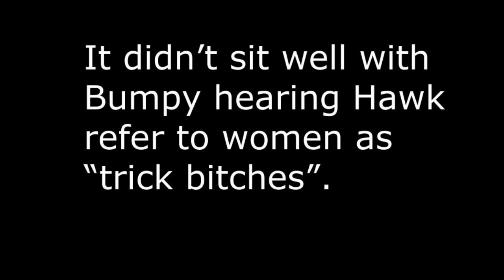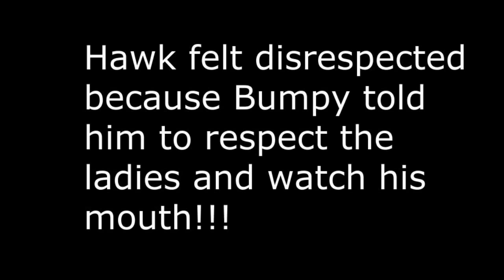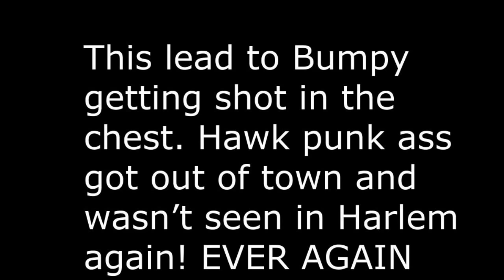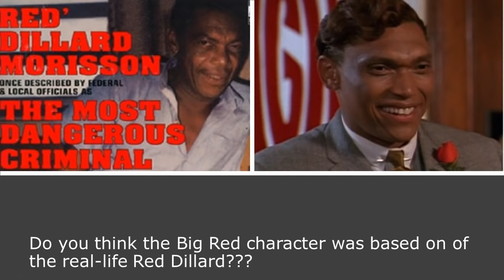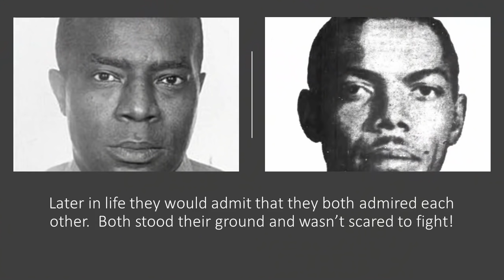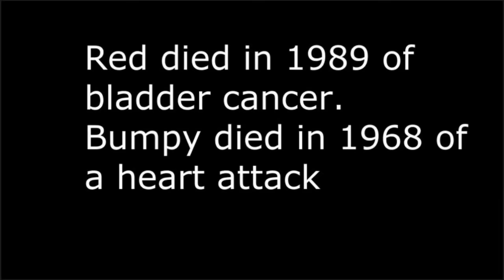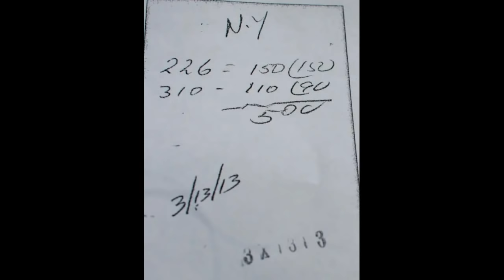Harlem Stories Part 2 (Red Dillard, Bumpy Johnson, Queenie)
This is the second video of my Harlem Stories installments. Let me know what you think.